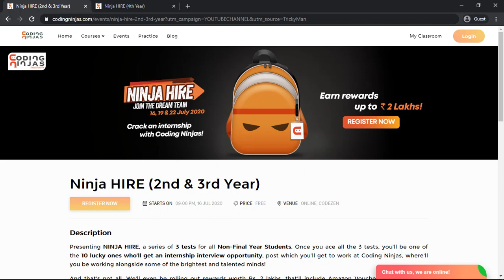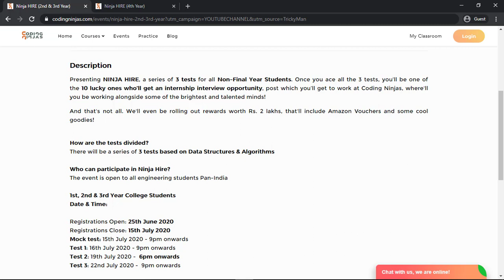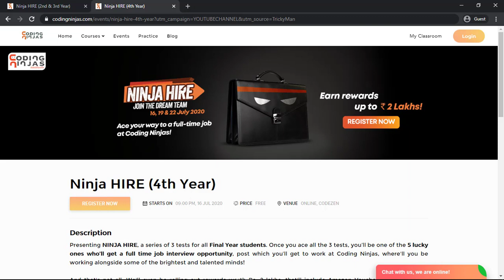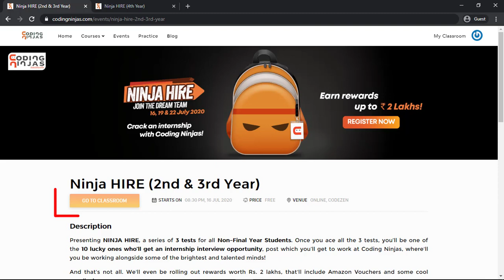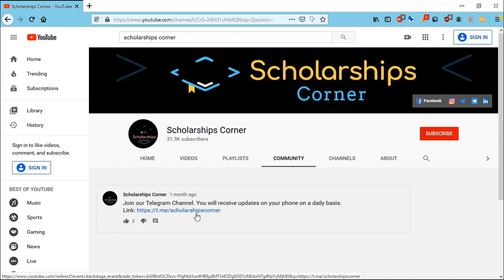Coding Ninja Internship for Indian Students 2020 | Work From Home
In this video, I am sharing an amazing internship opportunity with you by Coding Ninja. This internship is for 2nd year, 3rd year and final year students. You can follow the video to apply for this internship.

Good Luck!